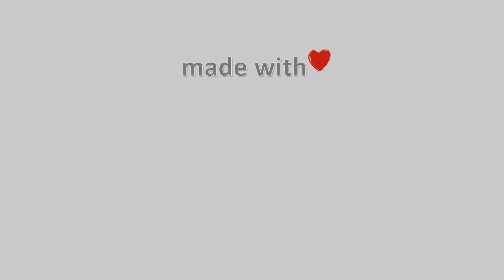06-Φλεβάρη-2021, Κάμερα Αλεξανδρούπολης (Λιμάνι) Timelapse, Timelapses.gr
Κάμερα Αλεξανδρούπολης (Λιμάνι).Ζωντανή εικόνα από το λιμάνι της Αλεξανδρούπολης.Η κάμερα ειναι τοποθετημένη στον Ναυταθλητικό Όμιλο Αλεξανδρούπολης και κοιτάει δυτικά.Στο βάθος διακρίνεται και ο φάρος της Αλεξανδρούπολης.Ιδιοκτησία: Oργανισμός Λιμένος Αλεξανδρούπολης.Φιλοξενία: Ναυταθλητικός Όμιλος Αλεξανδρούπολης